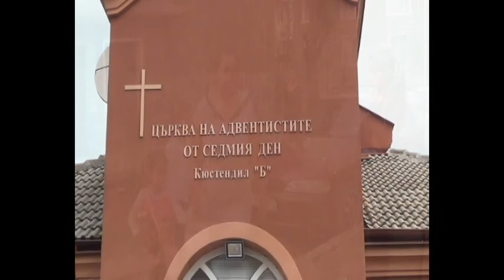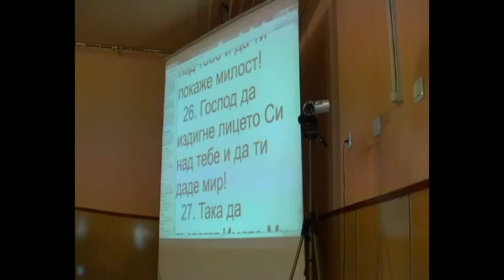Blagoslovenie na Beatris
Blagoslovenie Beatris nabojni